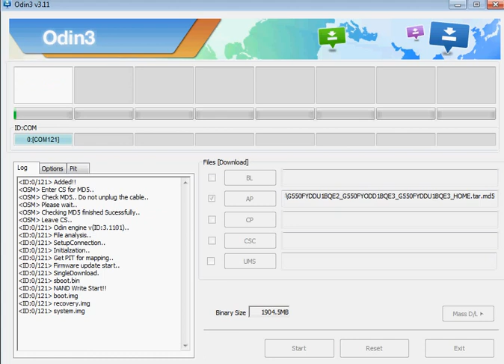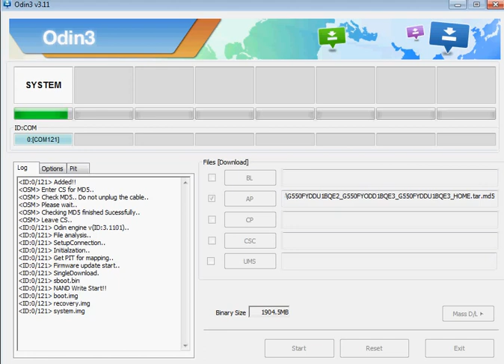Samsung Galaxy On5 Pro SM-G550FY,Software update,Solution,Bliking On Amsung Logo,Flashing